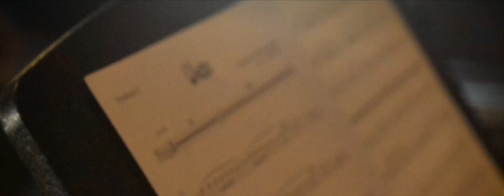Undo ~ Sanna Nielsen (Sweden) ~ Eurovision 2014 LIVE ~ Jon Bird Big Band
Jon Bird Big Band - Live at The Grey Horse, Kingston.
Featuring Aaron Liddard - Alto Sax.

We had a lot of fun recording this arrangement of Sweden's 3rd place Eurovision entry for 2014!

Undo - written by Fredrik Kempe, David Kreuger & Hamed "K-One" Pirouzpanah.
Arrangement by Graham Mintram

Audio recorded and mixed by Jon Bird.
Video recorded and edited by Richard Luck.

Camera - Tim Man.

jonbirdbigband.co.uk